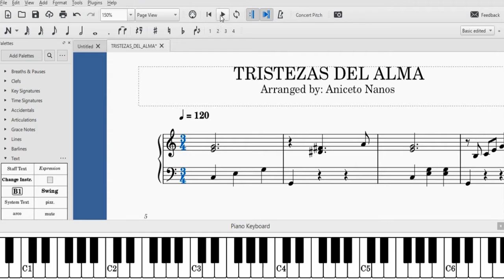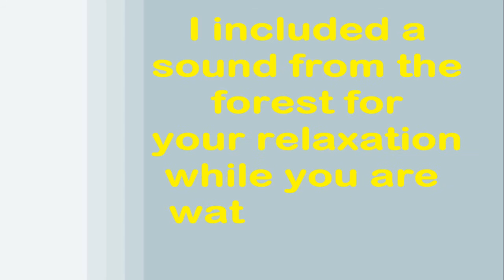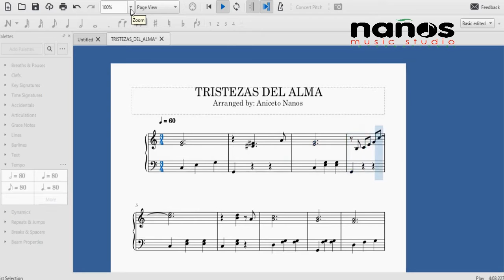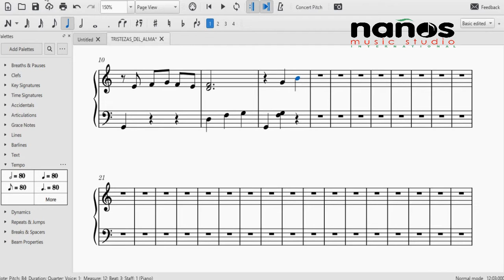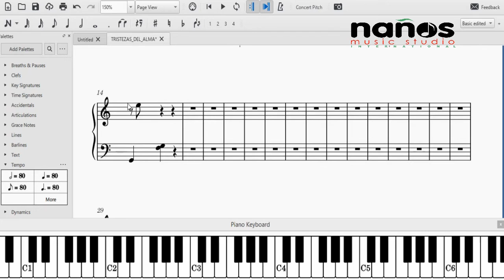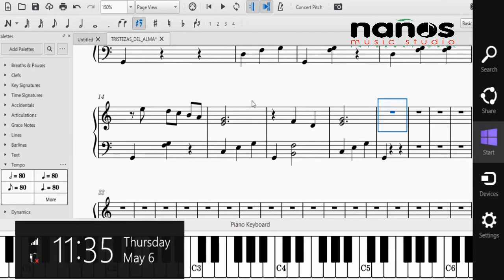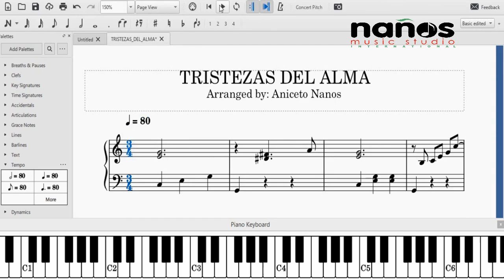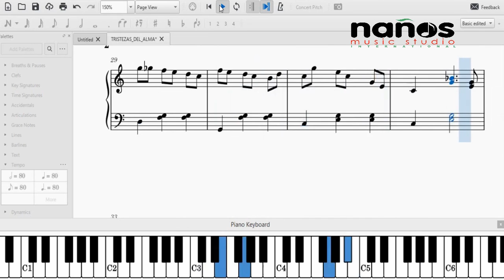TRISTEZAS DEL ALMA | MUSIC ARRANGEMENT | TUTORIAL VIDEO BY ANICETO NANOS